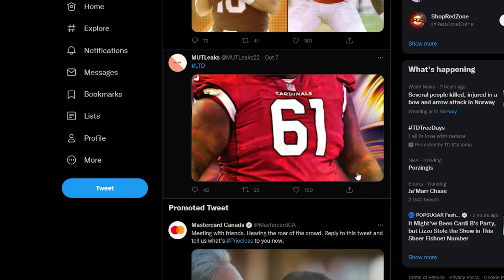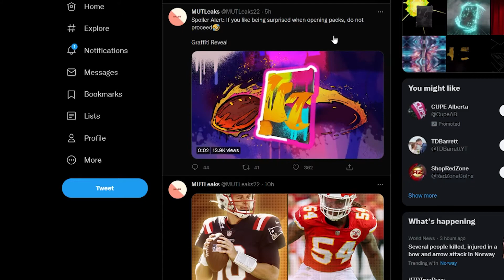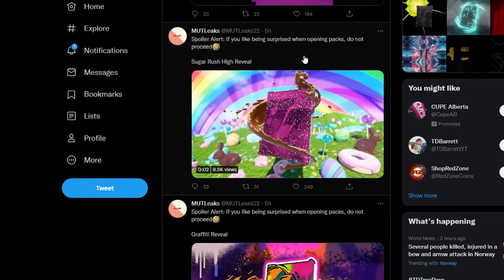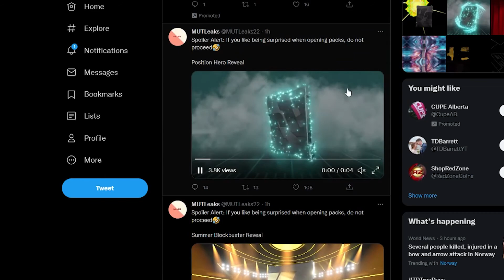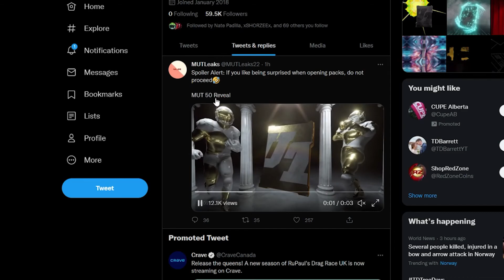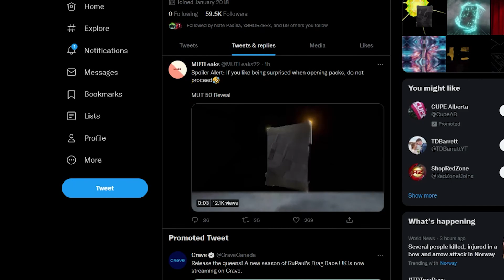TYLER LOCKETT COMING TOMORROW AND NEW PACK ANIMATIONS REVEALED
So this is my 3rd video today dam hopefully you guys enjoy it and like if you did but they announced the new LTD for tomorrow and I'm so sad because yes even tho he's a Seahawk I won't pick him up because of the reasons I explain.